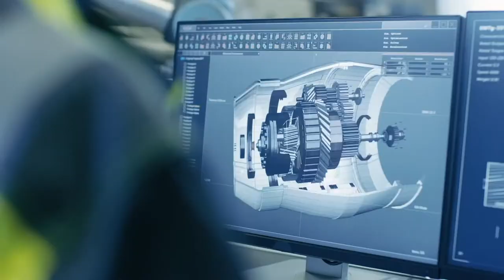Thales (EMEA/UK) at 600Minutes Executive IT 2021, Norway (Spotlight)